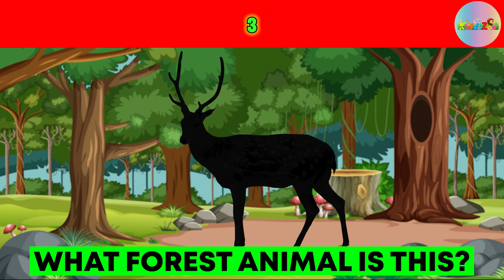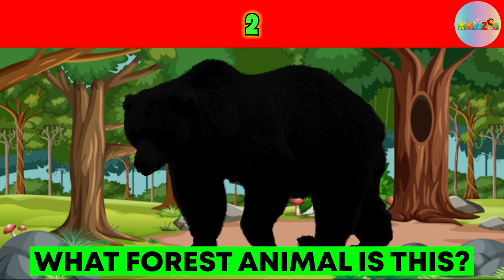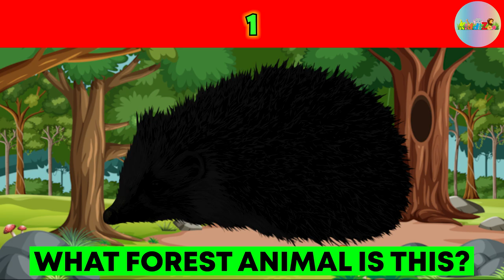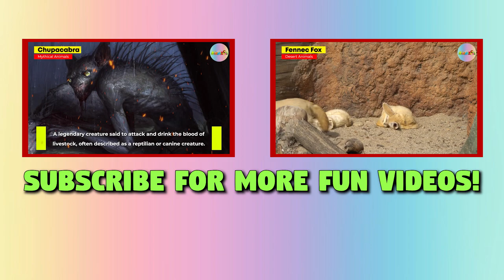Can you Guess the Forest Animal? A Shadow Game for Kids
Let's take an exciting adventure into the wild as we dive into an interactive, educational guessing game designed especially for kids. In this game, we challenge you to guess the animal shadow cast on the screen. Will you be able to determine which forest animal is casting that intriguing silhouette?

This video combines fun and learning with the thrill of the "guess the animal game quiz". It's not just about recognizing the animal shadow but also testing your general knowledge with answers provided at the end. This "guess the animal" quiz creates a fantastic brain break for kids, sparking their curiosity while engaging their little minds.

In our "guess the animal shadow game", we will explore various forest animals - providing an amazing opportunity for your children to learn about animals they might not encounter in their everyday life.

Whether you're looking for educational videos for toddlers, preschool videos, or animals for children, this guessing game makes learning fun and entertaining. This "animal quiz" is a great tool to expand your child's general knowledge questions and the ability to recognize different animals.

So, are you ready to join us on this guessing games journey? Will you identify all the forest animals correctly? Let's find out! Remember, this video is more than just an "animal quiz"; it's an educational journey, a fun-filled exploration, and a unique learning experience that your children will love.

00:00 Introduction
00:18 Deer
00:33 Fox
00:48 Squirrel
01:03 Rabbit
01:18 Bear
01:33 Raccoon
01:48 Owl
02:03 Wolf
02:18 Bobcat
02:33 Hedgehog
02:48 Moose
03:03 Woodpecker
03:18 Chipmunk
03:33 Orangutan
03:48 Badger